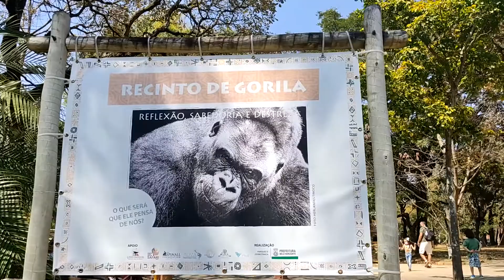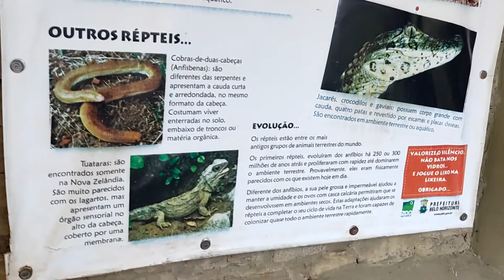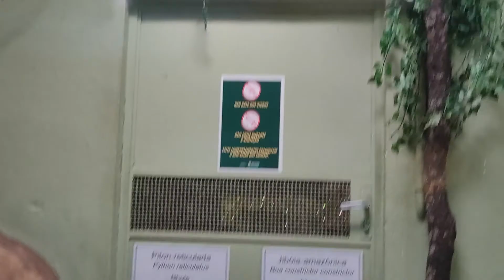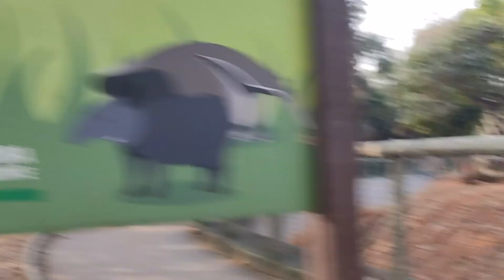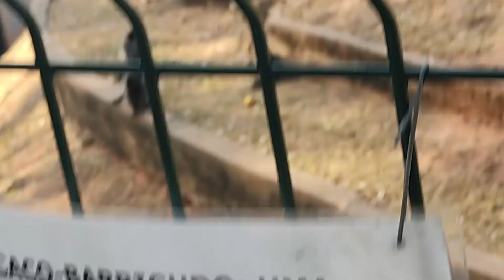CONHECENDO O ZOOLÓGICO DE BELO HORIZONTE - Parte 2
Hoje vamos mostrar a parte 2 do zoológico incrivel que conhecemos em Belo Horizonte.

Olá Guerreiros e Guerreiras, sejam muito bem-vindos ao nosso canal, nós somos Alessandro Oliveira e Edivania oliveira, somos da cidade de Vila Velha no estado do Espirito Santo.

Somos amantes da natureza e apaixonados por viagens, por isso resolvemos nós mesmo montar uma casa sobre rodas, compramos a tão sonhada kombi e mãos a obra construímos nossa kombihome, um sonho antigo que hoje é uma realidade.

Aqui no canal teremos vídeos mostrando todo o processo de construção do nosso motorhome, desde a instalação da parte hidráulica, passando pela montagem dos móveis e até toda instalação da parte elétrica, com isso queremos de alguma forma contribuirmos para quem sonha em montar a sua própria kombi home.

Nosso foco é mostrar as belezas do Brasil, as praias, cachoeiras e tudo que a mãe natureza possa nos oferecer, mas começaremos mostrando as belíssimas paisagens e praias do nosso estado, aqui no Espirito Santos temos varias belas praias, alguns exemplos são: Praia de Itaúnas e Praia de Riacho Doce em Conceição da Barra; Praia das Falésias em Marataízes; Praia da Boa Vista
Praia dos Padres em Guarapari; Praia do Bosque na Ilha de Guriri; Praia de Barra Nova e Praia de Urussuquara em São Mateus; Praia da Areia Preta, Balneário de Iriri (Anchieta); Praia da Barra do Sahy, Aracruz; Praia Naturista de Barra Seca, Linhares, com isso queremos pontos turísticos de uma forma diferente, fazendo com que você viaje com a gente.

Gostou?
Se você quer ajudar ou ser um apoiador do nosso projeto entre em contato.